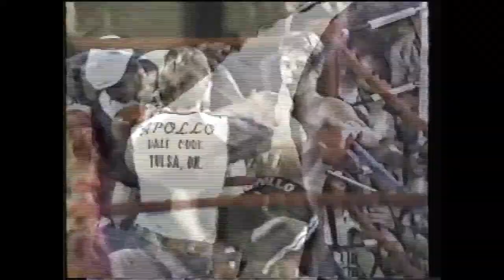Dale "Apollo" Cook vs Magnus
David Cardamone's original Sensei as shown during the "Good Old Days' when men were ninjas and playboys and not head-shrinked snowflakes! Amazing Stuff! You can see his very early dojo commercials!